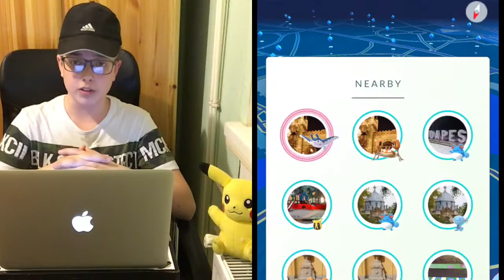Pokémon GO Water Festival Event & SHINY Pokémon!